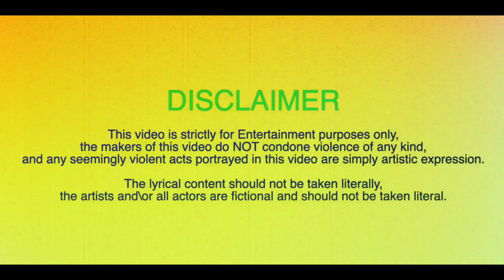Balistik - DAT WAY (Official Video)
Balistik - ‘DAT WAY’ Out Now: All Digital Platforms

Produced by: @thebeatboss100 & @whitlockbeats

Mixed & Mastered by: @ceefigz

Directed by: @Mrnoliquor & @youngtuggy
Vfx by: @eskaypixels